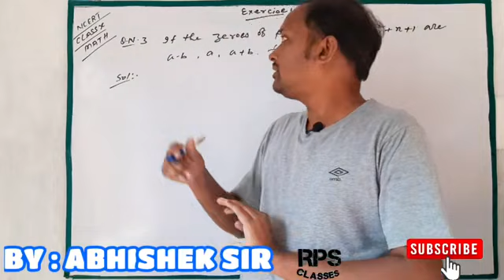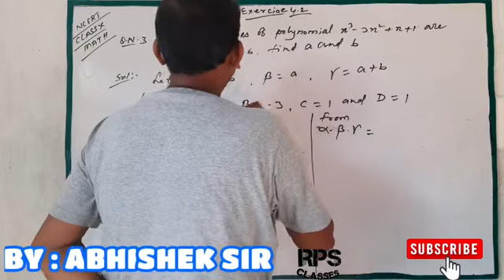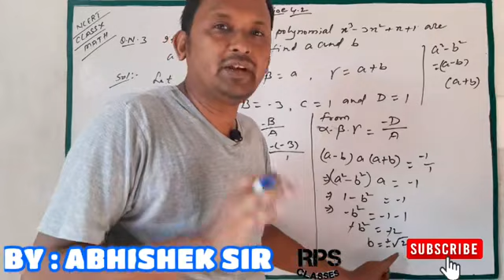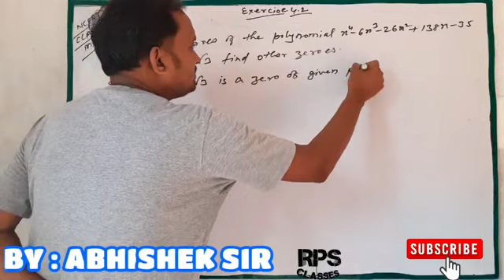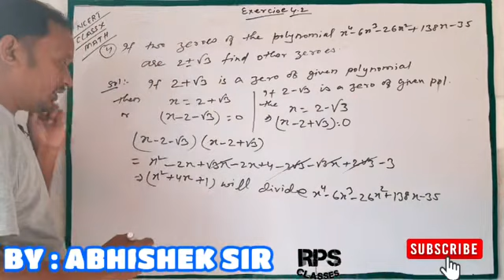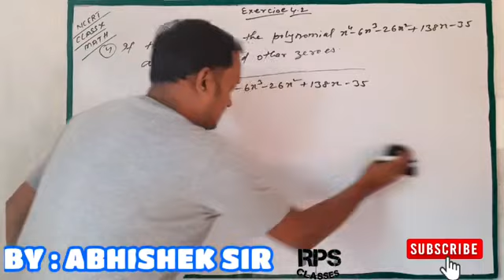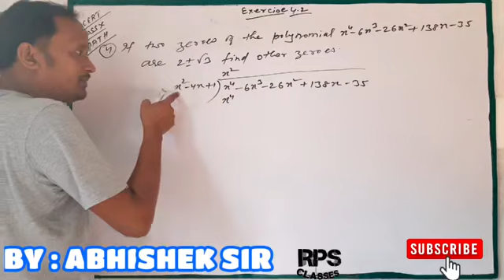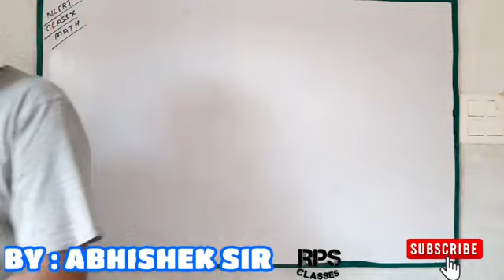NCERT, CLASS X EXERCISE 2.4 QUESTION NUMBER 3 & 4